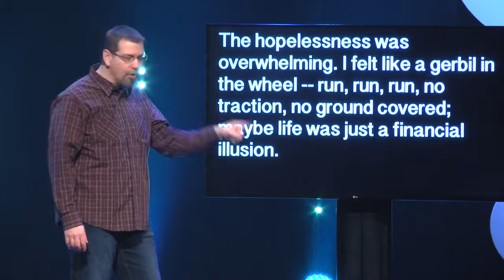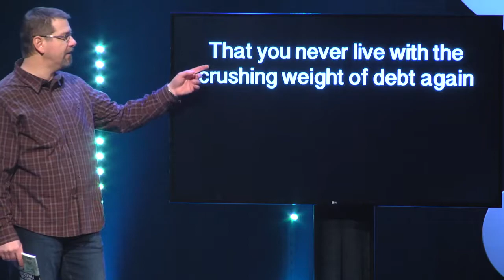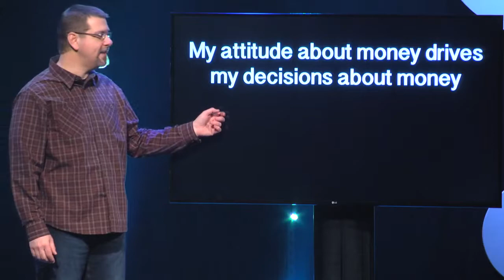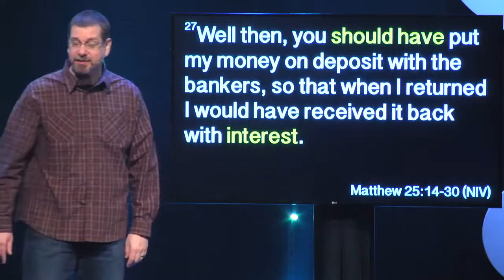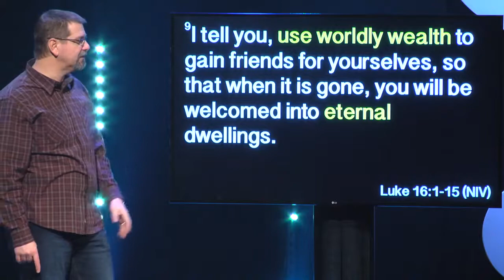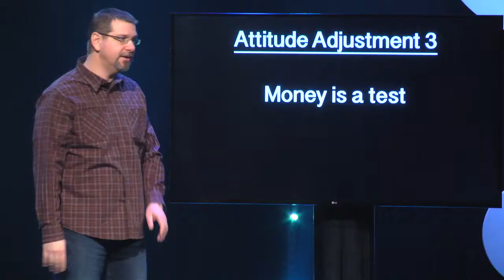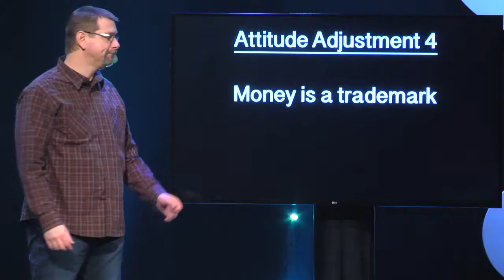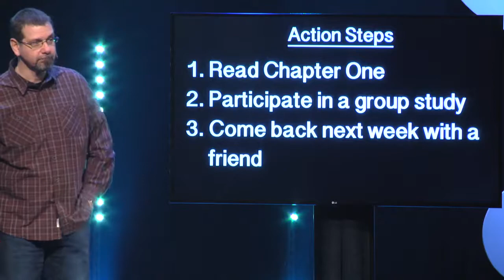ABC's, Part 1: Attitude Adjustments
In this message, James Brummett will introduce you to the most important step in the road toward financial freedom. If you miss this one, or ignore it, then nothing in your financial world will change. But when this one thing changes, everything will change.